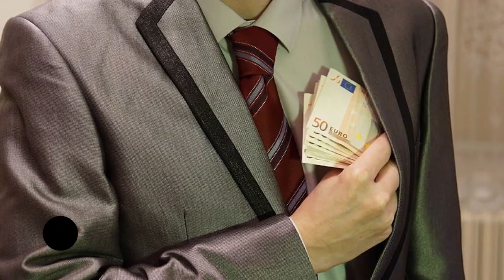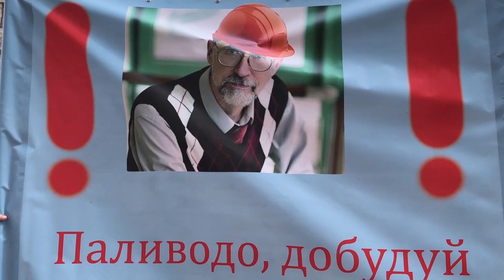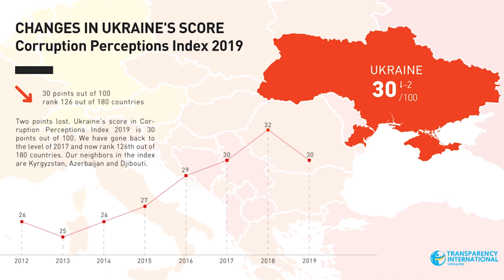Ukraine Mafia Rips Off 200,000 Homes! The $10 billion Scam!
Ukraine Mafia screws 200,000 Home Buyer's out of $10 billion!  Although at first look it might seem Ukraine flat prices are cheap, after seeing this video, you might reconsider buying real estate in Ukraine period, especially pre sale condos!

Although the Ukraine Corruption Perception Index 2019 might lead you to believe Ukraine corruption is improving, the 200,000 home buyers left without a home certainly disagree!

🔥FREE! 🔥Unlimited Chat 📞 With 👠 Eastern 🇨🇴European Women 💞
👉👉  📆 Months 🔥FREE! 🔥
(Apple 🍎App Store for iPhones)

Unfinished buildings in Ukraine: how to recognize a dishonest developer and not jump into trouble...

Fear the anger of a patient person: the war with mafia has begun...

In Lviv, a fraudulent developer was caught selling apartments in a "frozen" residential complex...

Outraged investors of "Arcade" protest near NBU, address also to Zelensky...

In Nikolaev the swindler-builder of LLC Taurus-VAK sells non-existent apartments and garages...